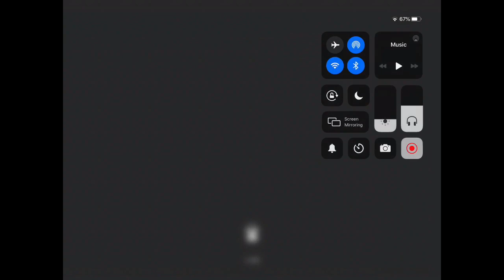Hello Neighbor Act 1 - Part 1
Watch me beat up the neighbor and send the neighbor on a fun flight!